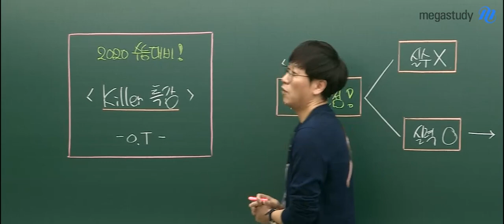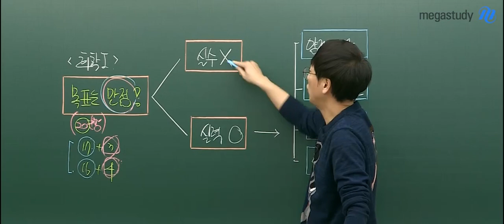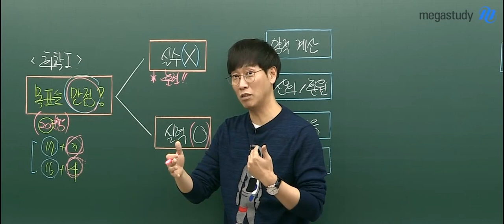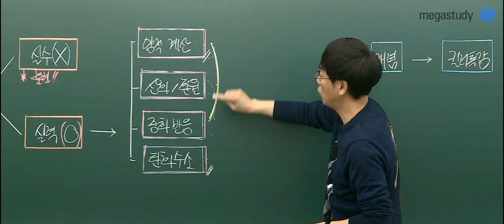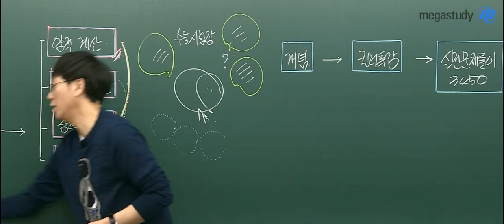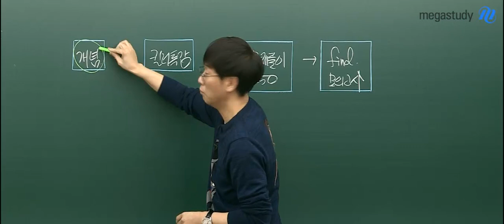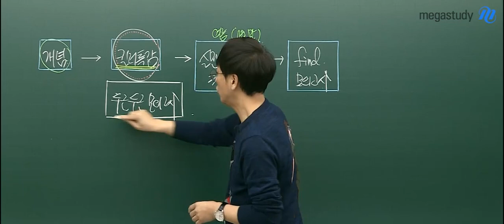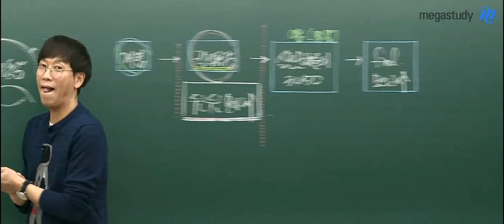[메가스터디] 화학 고석용 쌤 - 2020 화학l ★Killer문항 극복 특강★ 오리엔테이션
수능 화학, 목표는 만점입니다.
킬러문제 때문에 고민하는 여러분을 위해
실수를 없애고 실력을 갖추기 위한 킬러 특강을 준비했습니다!

만점을 위해서는
고난도, 핵심 단원에 대한 실력을 갖추어야 합니다.
시험장에서 필요한 사고 훈련,
체계화된 문제풀이를 알려주는 강의를 원한다면

고석용 선생님의 강의가 궁금하다면?